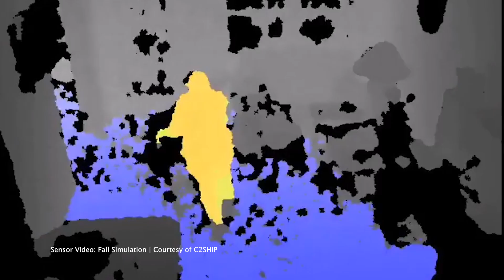Wearable Sensors Revolutionizing Senior Care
Wearable technology can transform healthcare and provide affordable care through wearable sensors for diverse and aging populations. University of Arizona experts emphasize the mission to make healthcare accessible to all, spotlighting the potential of wearable and contactless sensors as an affordable healthcare choice. Learn the pivotal role data plays in monitoring health continuously, showcasing innovative approaches at the University of Arizona, where experts come together to establish successful healthcare programs.